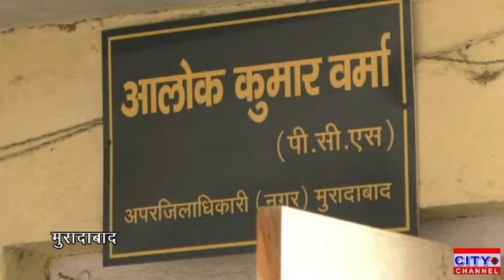मुरादाबाद में दीपावली त्यौहार पर लगने वाली आतिशबाजी की दुकानों को लेकर प्रशासन ने बनाई रणनीति